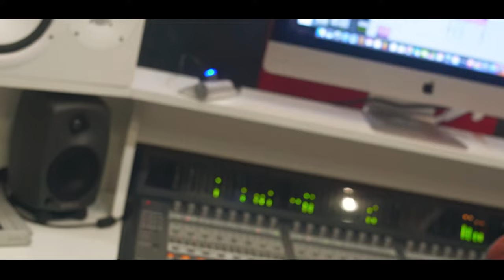Mc RT - Passando Visão Errada [Web-Clipe Oficial] Prod. DJ Rhuivo.